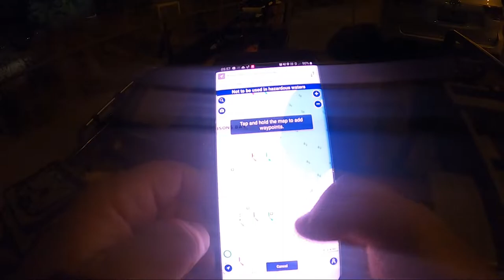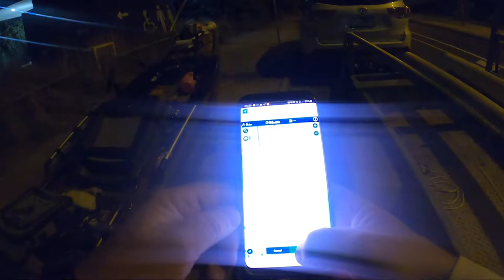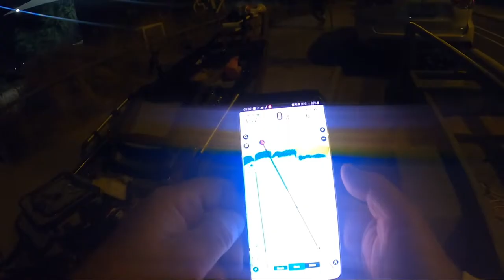They Tried To Steal My Trailer, Lock Your Trailer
@CanPacificFishing  Kayak fishing
Reel: Shimano Stradic 5000 XG
Rod: Daiwa The Beefstick Z series takes Daiwa’s classic Beef Stick 9 ft
Line: The Berkley ProSpec X8 premium, super-smooth braid line 30 lb
Kayak: Hobie PA 14
Motor: Water Sneak 36 lb
Battery: 100 amp/h  Lithium